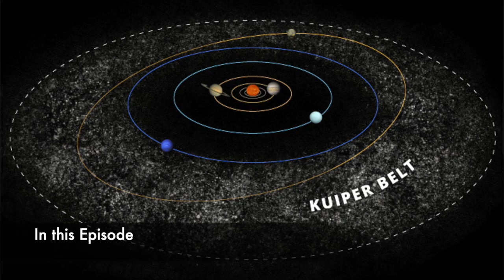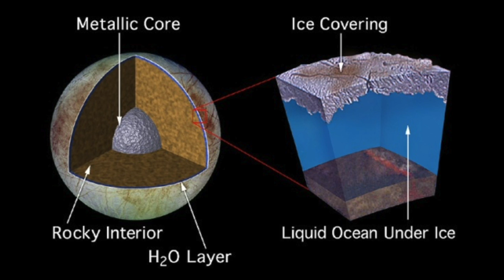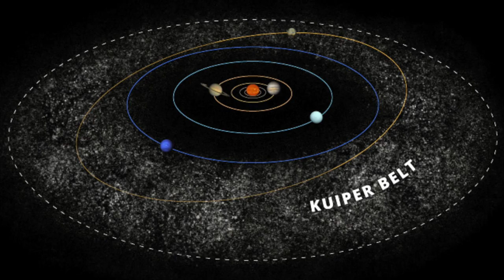Explorer #17: Searching for Planet Nine with Konstantin Batygin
Dr. Konstantin Batygin is a Professor of Planetary Science at the California Institute of Technology. Professor Batygin and his colleague, Michael Brown,  have found evidence of a giant planet tracing a bizarre, highly elongated orbit in the outer solar system. The object, which they have nicknamed Planet Nine, has a mass about 10 times that of Earth and orbits about 20 times farther from the sun on average than does Neptune (which orbits the sun at an average distance of 2.8 billion miles). In fact, it would take this new planet between 10,000 and 20,000 years to make just one full orbit around the Sun.

TIMESTAMPS
01:45 Elon Musk vs Mark Zuckerberg
03:35 Encounter with conspiracists
06:40 Rumors of Alien space crafts
10:15 Where to look for life in the Universe
12:50 Planet Formation
17:20 Discovering planets
25:20 Pluto is no longer a planet
27:40 Planet Nine
34:30 Hypothesis of other cosmic bodies
35:15 Primordial Black Holes
43:15 Music Career
52:25 Scientific awards
57:40 Immigration to Japan and USA
01:01:30 Lex Fridman
01:02:30 Parents influence